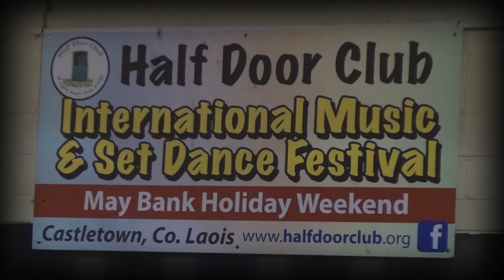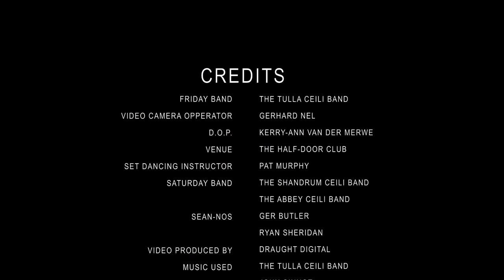Castletown tradfest 2019 at the Half-Door Club HDC 2019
A flavour of Castletown Tradfest for its 26th Half-door festival of set dancing and Sean-nós workshops and Ceilithe with 5 top ceilibands in Ireland, at the May Bank Holiday weekend.

Irish May Bank Holiday weekend, Tulla ceiliband, Shandrum ceiliband, The Swallow's Tail, The Abbey ceiliband, Johnny Reidy ceiliband, Pat Murphy, Ryan Sheridan, Castletown Community Centre

Music: All-Ireland champions 2017, for the 3rd year in-a-row, Shandrum Céilí Band from Co. Cork have played in Castletown trad fest for many years and play here a selection of Reels at their new CD launch in St. Mary’s Church, Buttevant on Saturday 18th May 2019.